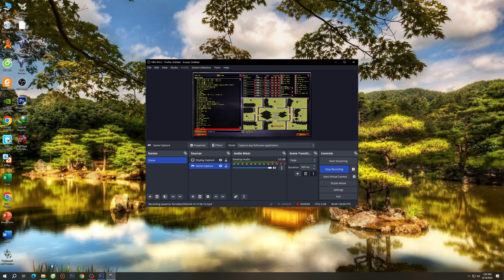Red Alert 2 | Extra hard AI | 7 vs 1 | France | cannon | soviet